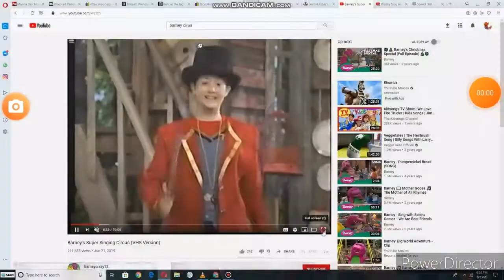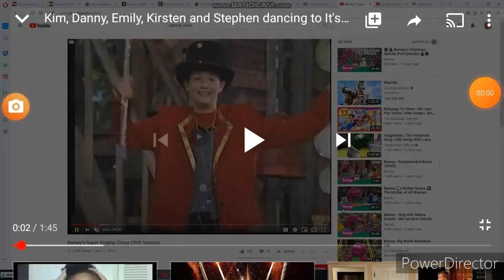Danny, Emily, Kim, Kristen and Stephen Dance to "Our Doggy Has Eaten Our Homework"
This song is from "The Adventures Of Mary-Kate and Ashley: The Case Of The Hotel Who-Done-It." (1996)